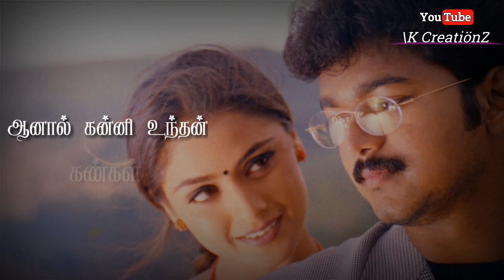Irupathu kodi Nilavugal Koodi | Thullatha Manamum Thullum | Tamil Whatsapp Status ❤😍